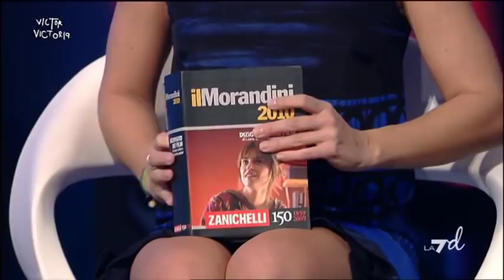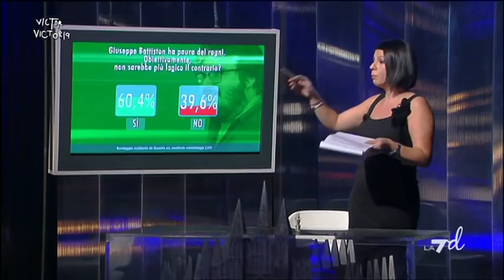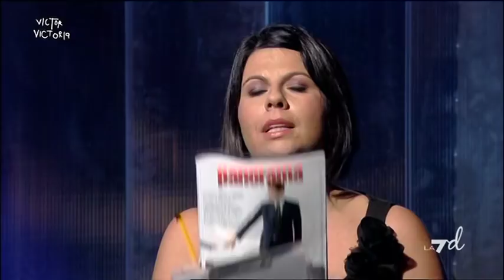Victor Victoria Senza Filtro - Ospiti: Giuseppe Battiston e Tiberio Timperi (23/05/2013)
Victor Victoria Senza Filtro, con Victoria Cabello. Ospiti della puntata: Giuseppe Battiston e Tiberio Timperi. Con la partecipazione di Arisa, Melissa P. e Geppi Cucciari.